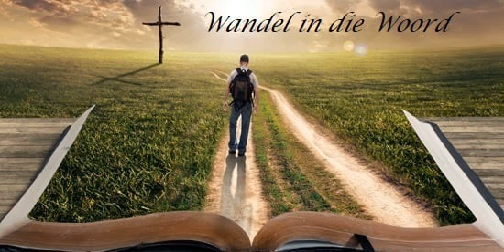10 Augustus 2021 Wandel in die Woord olv ds Bennie Powell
10 Augustus 2021 Wandel in die Woord olv ds Bennie Powell